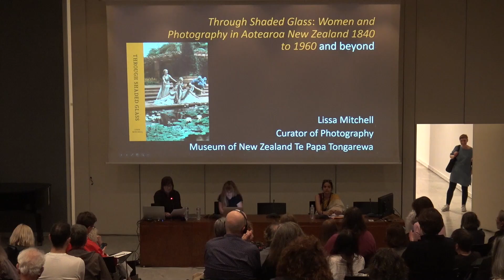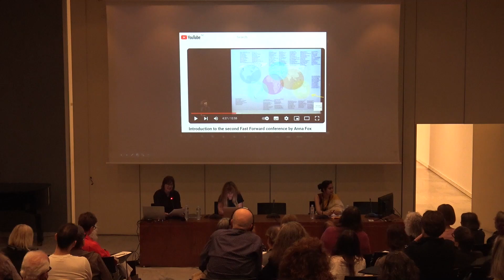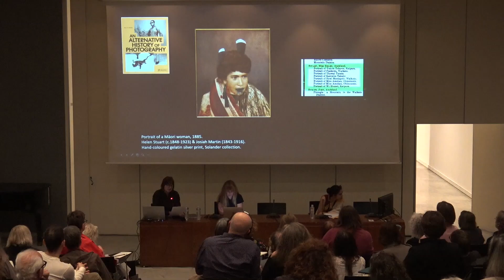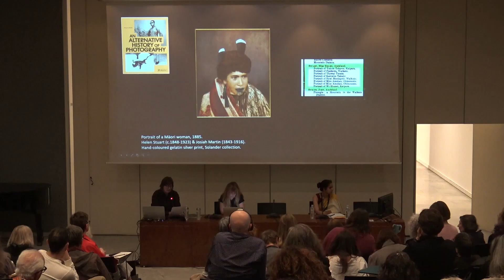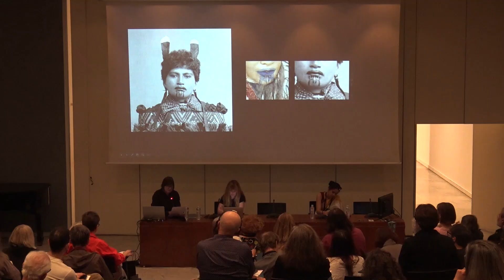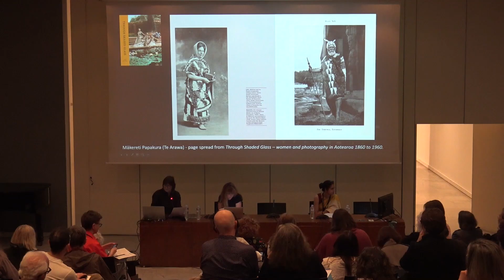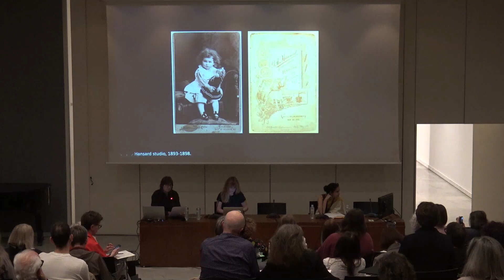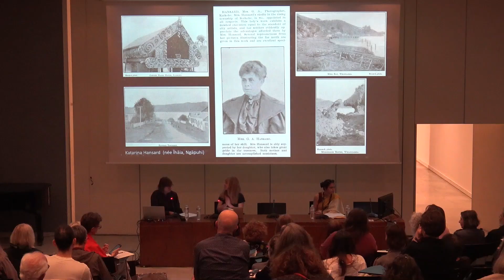Lissa Mitchell: Through Shaded Glass: Women & Photography in Aotearoa New Zealand 1840-1960 & Beyond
Fast Forward 5th conference "Hidden (Hi)stories: New Perspectives of Women’s Photographies" at MOMus-Museum of Contemporary Art- Macedonian Museum of Contemporary Art and State Museum of Contemporary Art Collections, Thessaloniki, Greece 17-19 May 2024 The conference is organised by Fast Forward: Women in Photography, MOMus-Thessaloniki Museum of Photography, and the University of Sunderland.